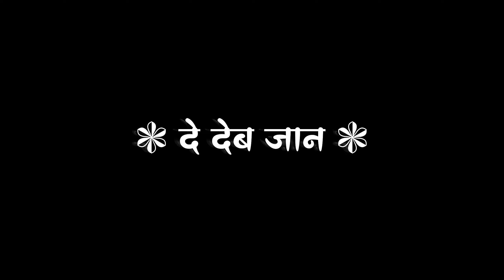हम हिन्दू बानी तू मुस्लमान | Black Screen Bhojpuri Sad Song Status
हम हिन्दू बानी तू मुस्लमान | Black Screen Bhojpuri Sad Song Status | Bhojpuri Sad Song